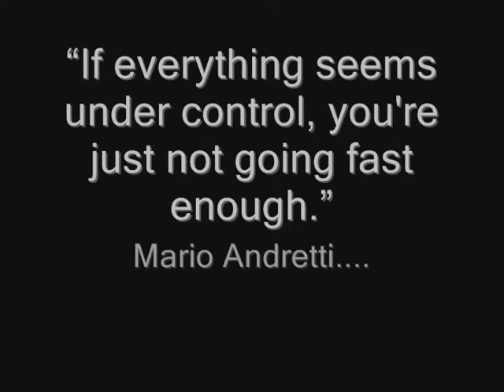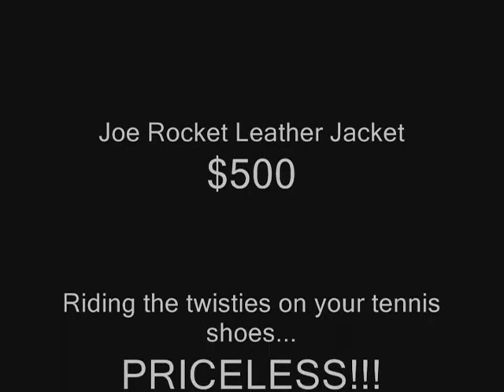Route 78 (Part Three)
George on his 600rr schreddin' his tennis shoes on the twisties...
This is from our last trip to Devil's Highway between AZ and NM.
Anything to escape the heat of the valley.